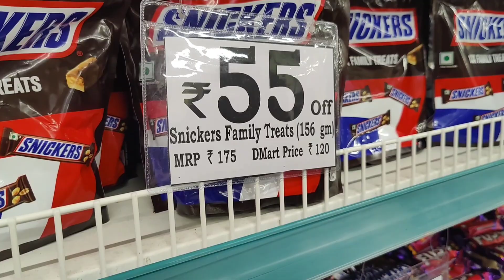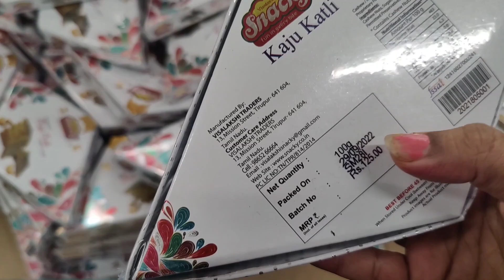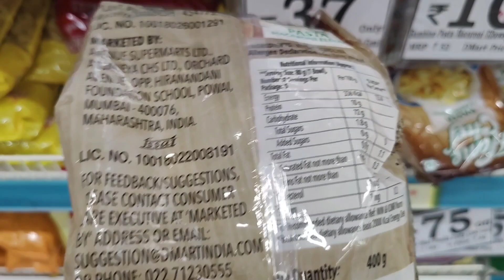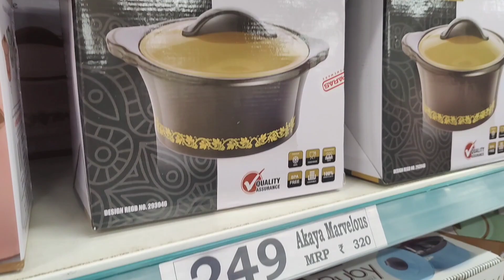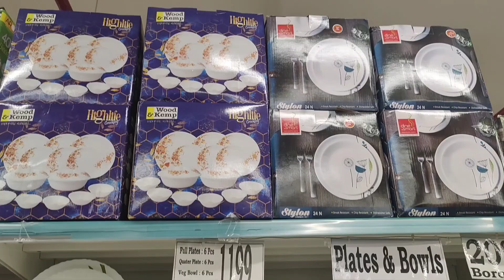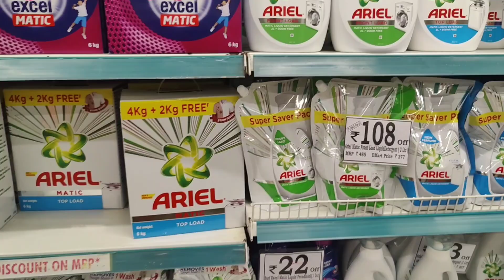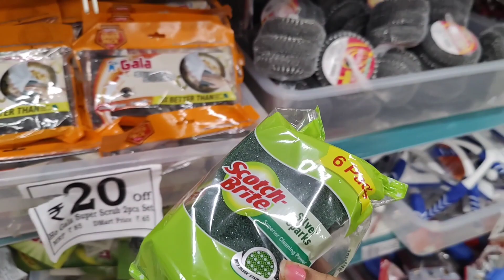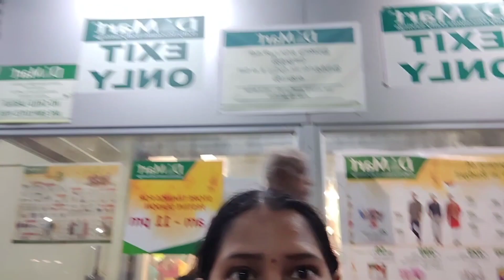D Mart shopping vlog